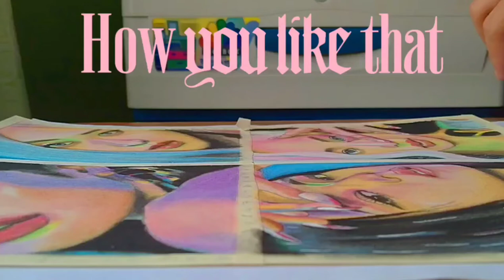BLACKPINK Drawing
BLACKPINK'S "How You Like That" poster drawing by James Antipolo